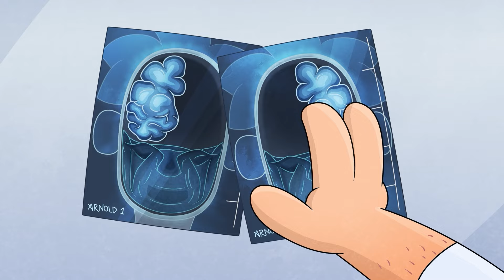¿Cómo Vivirá Arnold con un Hemisferio Cerebral único?